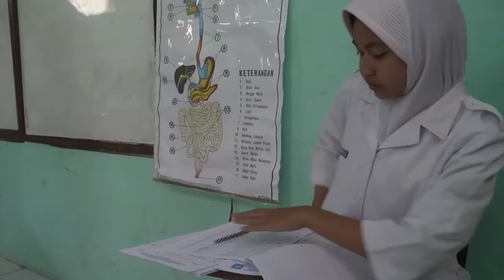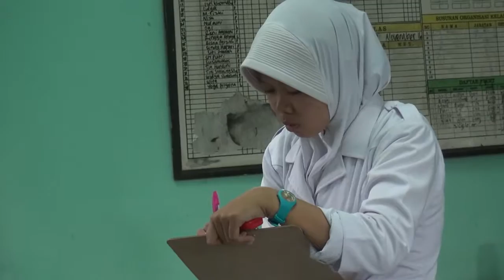UPK Farmasi Tahun 2017 By. Azizah & Sintia FOCUS SMK BI Kuningan